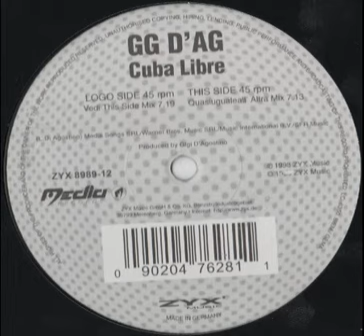Gigi D'Agostino - Cuba Libre - (Vedi This Side Mix) - 1998